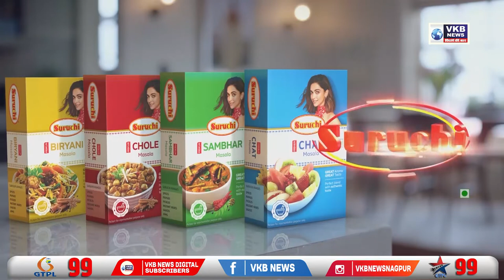महाराजबाग प्रभात मित्रमंडल द्वारा धरना आंदोलन